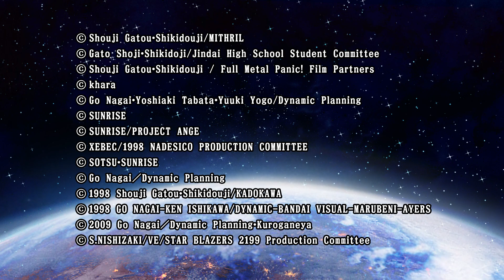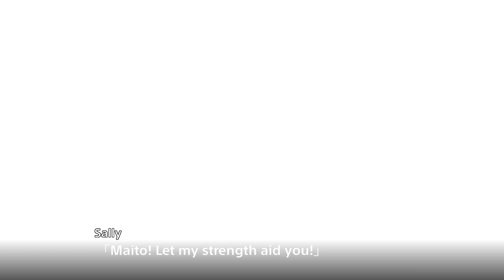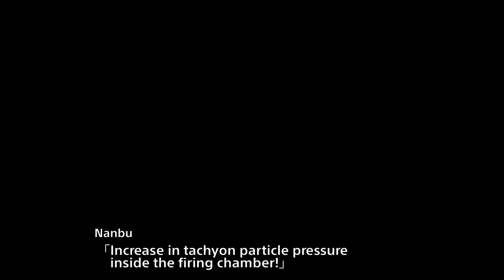Super Robot Wars V Chitose Playthrough Scenario 49 - Closing the Books